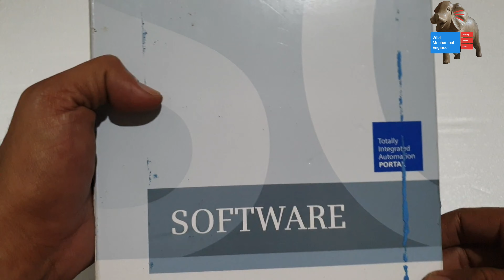Belajar PLC- Mechanical Enginner- Part 1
Panduan belajar PLC untuk mechanical engineer ( Teknik Mesin )